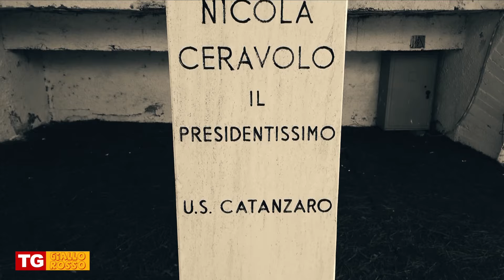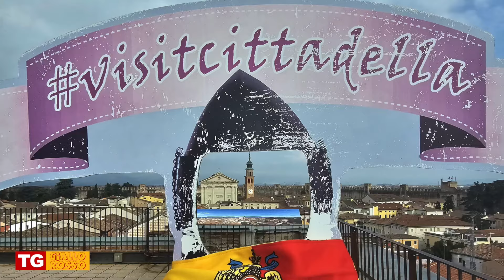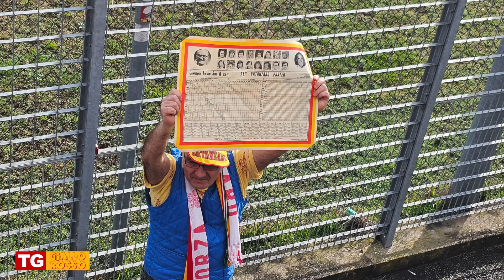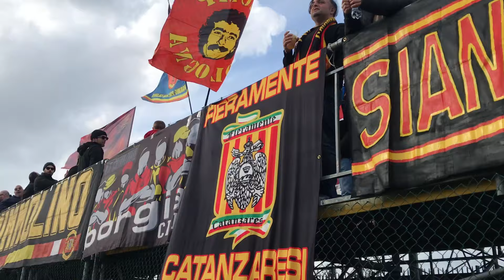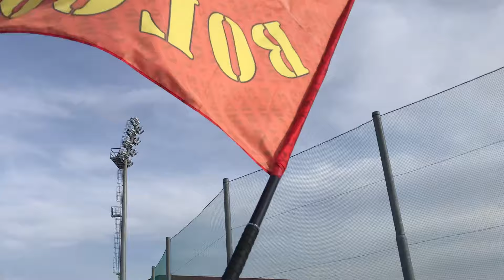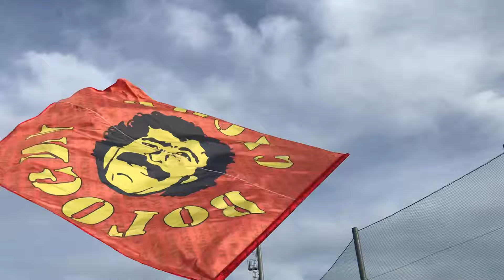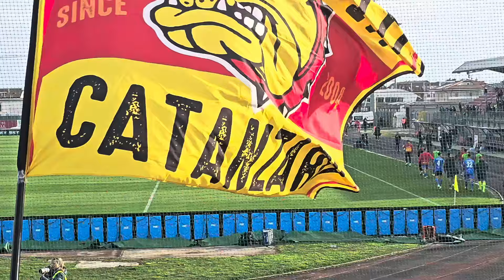TGgiallorosso Cittadella - Catanzaro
Una vittoria strepitosa che conferma la qualità del gioco del Catanzaro